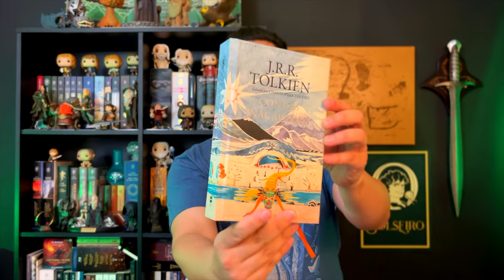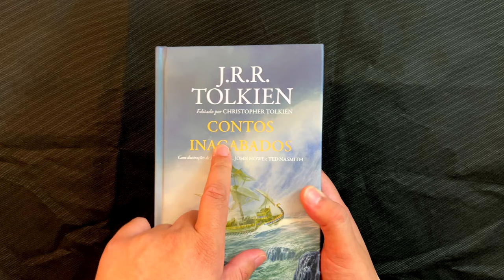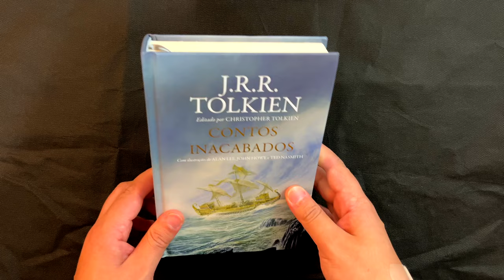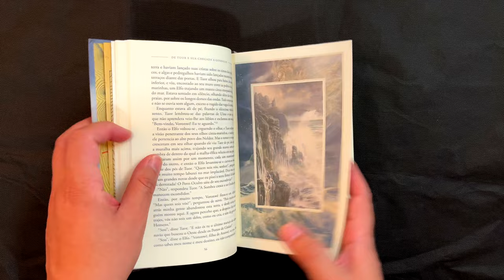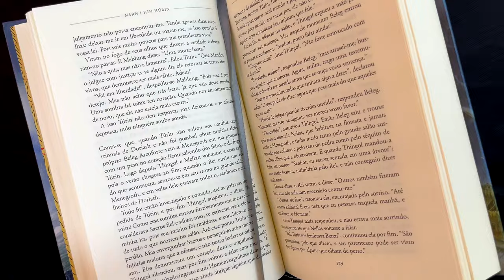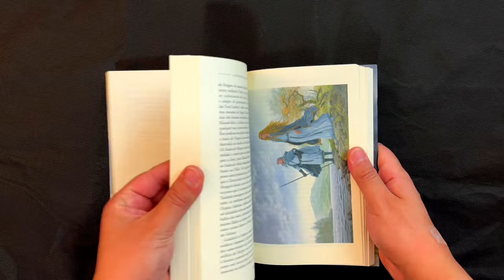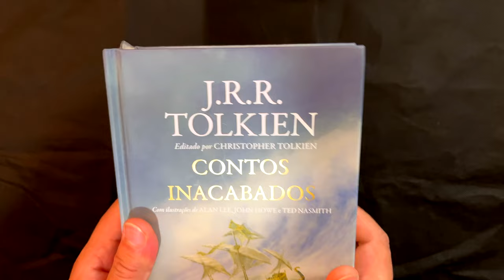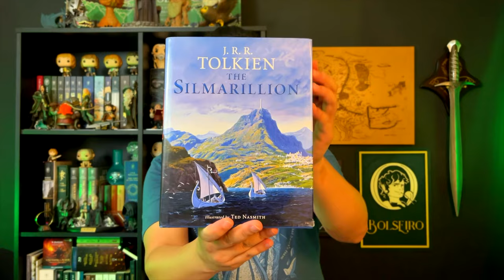NOVA EDIÇÃO ILUSTRADA DE CONTOS INACABADOS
E, no vídeo de hoje, farei mais um Unboxing surreal da edição ilustrada e inédita no Brasil de "Contos Inacabados".

⚜️𝐀𝐌𝐈𝐆𝐎𝐒
➤ O Hobbit & O Senhor dos Anéis